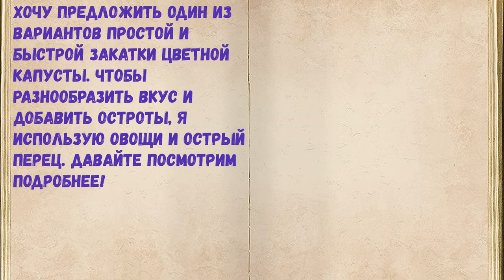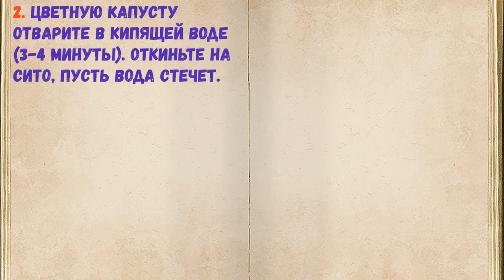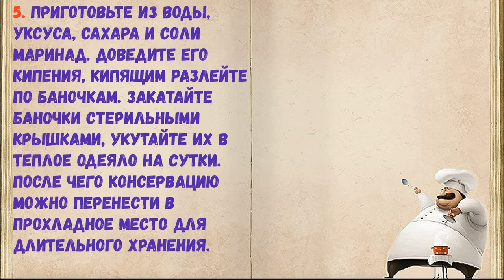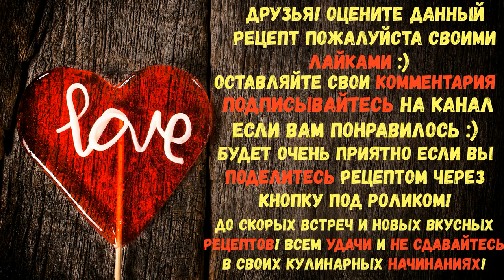Закатка Цветной Капусты / Книга Рецептов / Bon Appetit